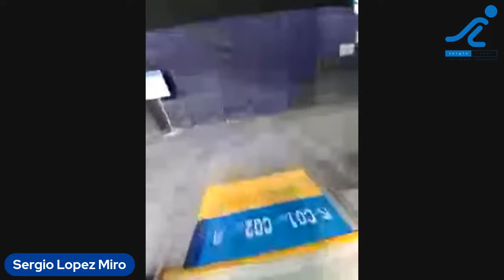Day 2 Finals Live with Sergio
Today I will try to stream live from the pool here in Tokyo